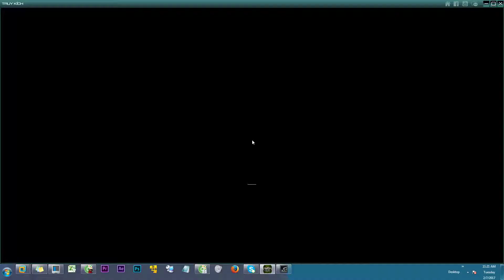Truy kích ! Khung Bố Đối thủ